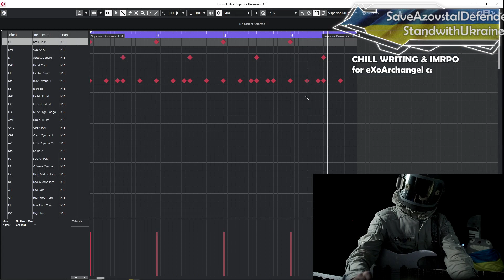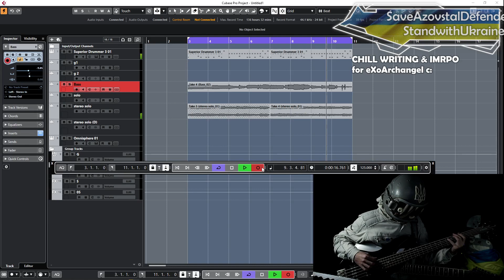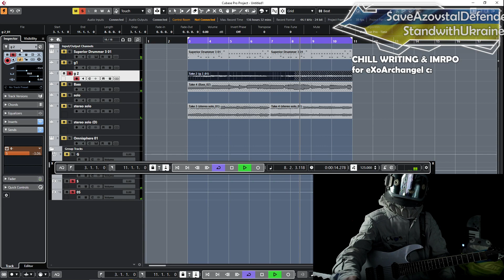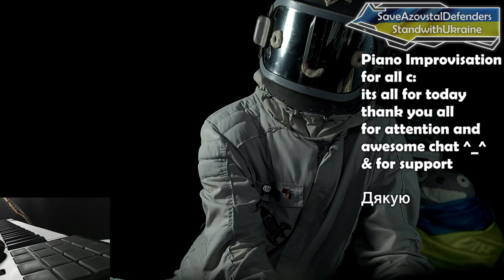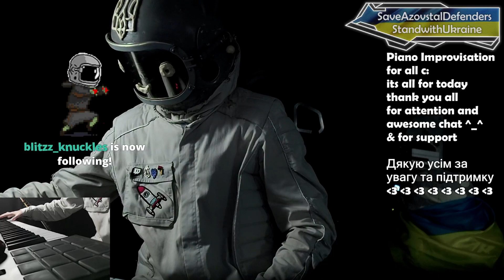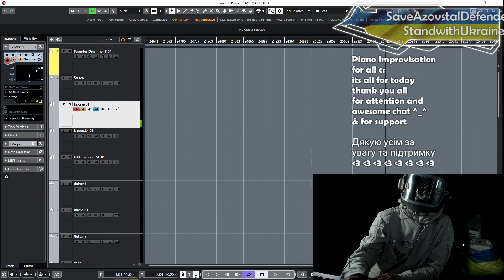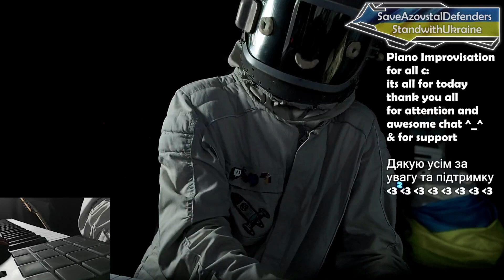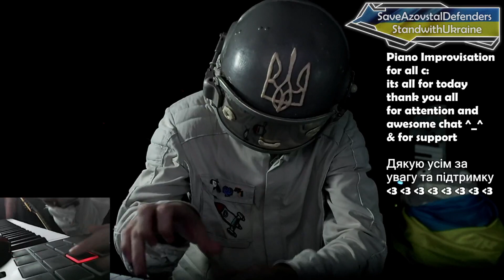Glory to Ukraine! 💙💛 Space music Support stream for our defenders! 3 august part 2